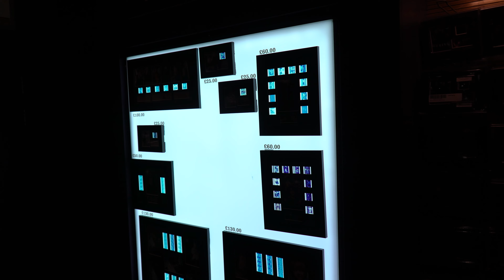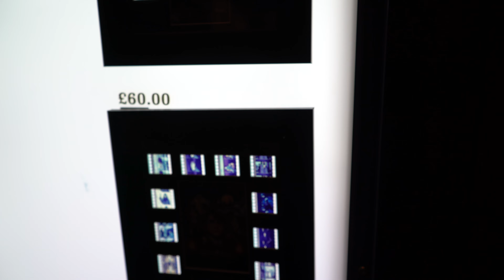Harry Potter Studio Shop Tour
Harry Motter merchandise available at the Warner Brothers Studio shop.